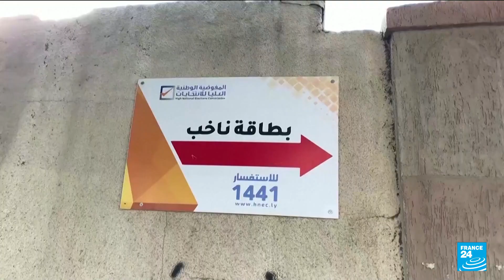Libya's parliament names new PM, sparking another challenge for unity government • FRANCE 24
Libya found itself with two prime ministers Thursday, after its parliament named a rival to replace the existing unity government’s chief Abdulhamid Dbeibah, threatening a new power struggle in the war-torn nation.